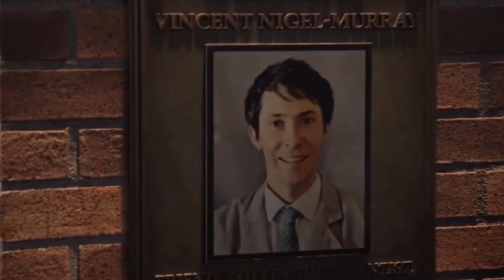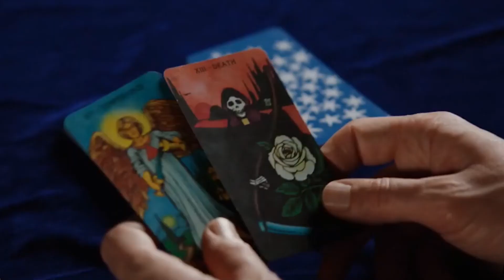I'm Still Breathing - Bones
An edit of Bones, which I binged this summer

Show: Bones
Song: I'm Still Breathing
Artist: Green Day

Scenes: rvndygilespoets, raes_giveaway, and me!